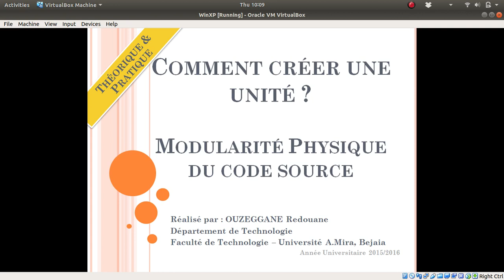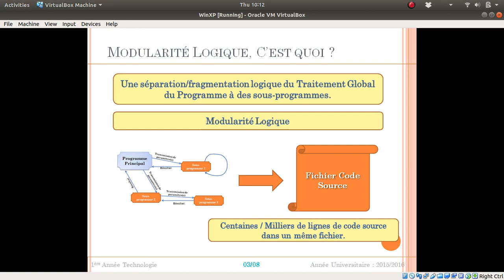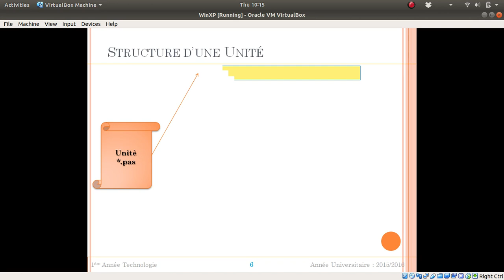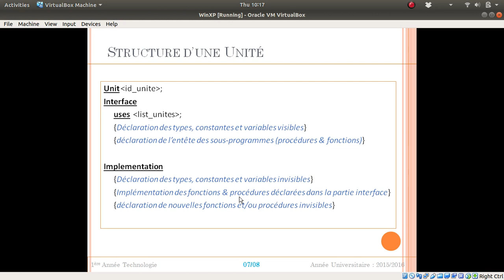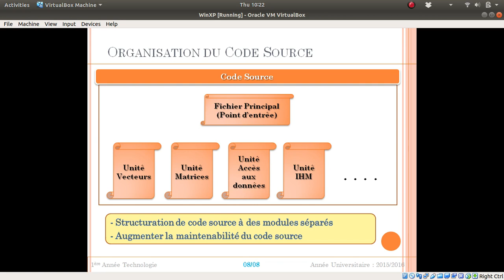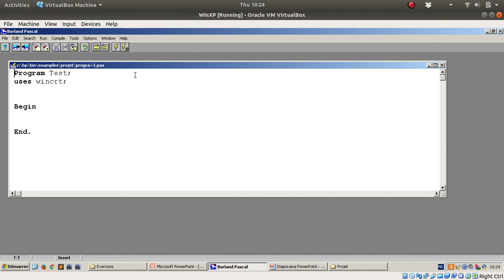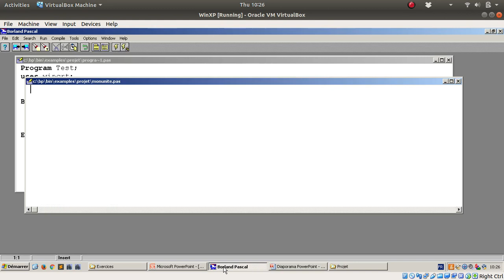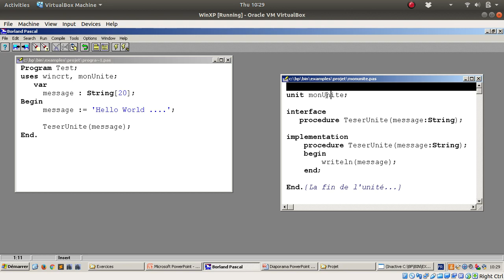Comment rendre le code source Modulaire ? Modularité Physique!! c'est quoi ?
- Notion de Modularité Logique et Physique
- Bien organiser le code Source par fichiers
- Un code source maintenable

Thanks.